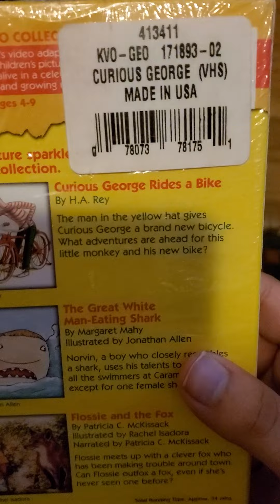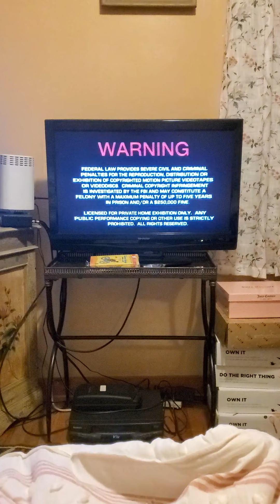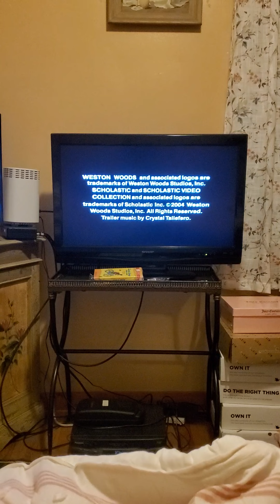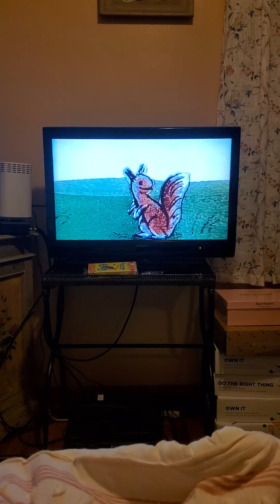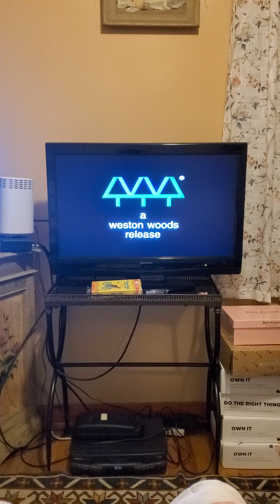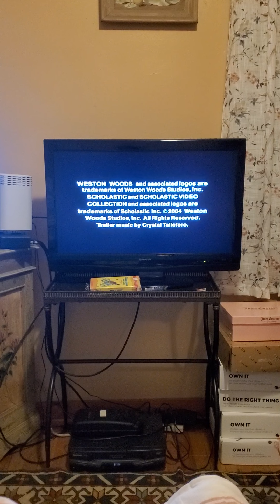Opening/Closing To Curious George Rides A Bike And More Tales of Mischief 2004 VHS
Here is The Opening/Closing To Curious George Rides A Bike And More Tales of Mischief 2004 VHS

Opening
1. Warning Screens
2. NewVideo Logo
3. Scholastic Video Collection Trailer
4. Copyright Screen
5. Start of the Cartoon Short: Curious George Rides A Bike

Closing
1. Last Few Seconds Of The Flossie and the Fox
2. A Western Woods Release Logo
3. Scholastic Video Collection Logo
4. Copyright Screen
5. Strange Ending Screen
Curious George Rides A Bike 1980 H.A Rey
The Great White Man-Eating Shark 1989 Margaret Mahy and Jonathan Allen
Flossie and the Fox Patricia C. McKissack and Rachel Isadora
2004 Scholastic/Weston Woods Inc.
2004 NewVideo Inc.